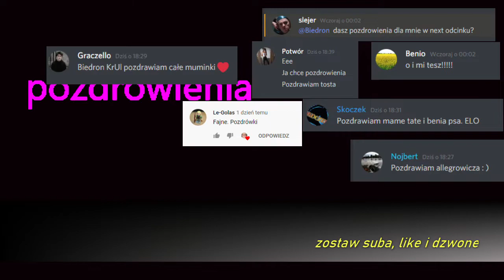LEGA ZE SKRZYNKI I Z KOTA z REAKCJAMI, MIX WSZYSTKIEGO LELWANI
Joł, będzie wiecej legend i mixow z reakcjami, wiec
zapraszam do zostawienia suba z dzwoneczkiem filmiki beda aktywnie wrzucane
chcesz pozdrowienia? napisz w komentarzu
sub.like.dzwoneczek
kontakt dc: Biedron#8271